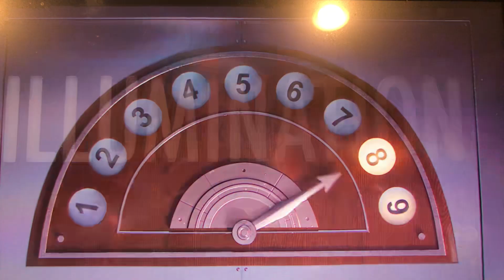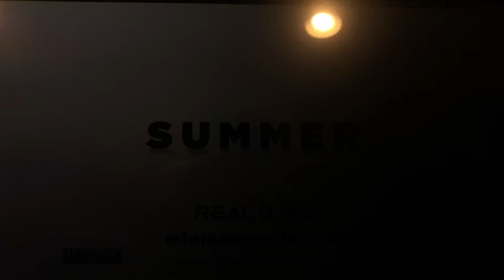The rise of Gru trailer